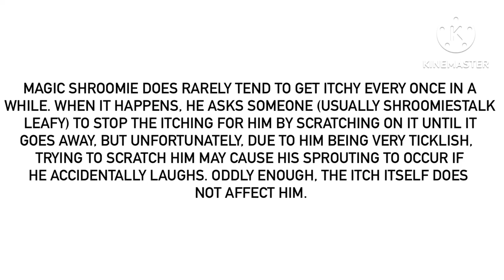An Odd Fact About Magic Shroomie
For @MrMenFan677.
Why not make a DeviantArt comic entirely based on this fact? Now that would be brilliant.